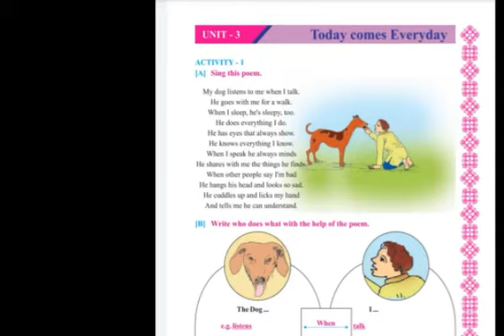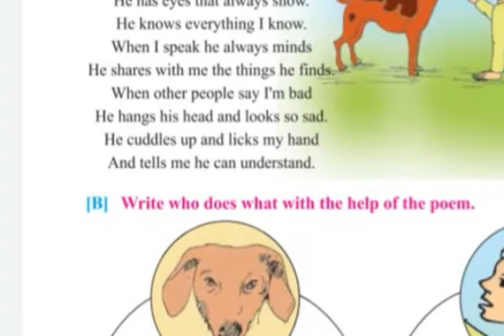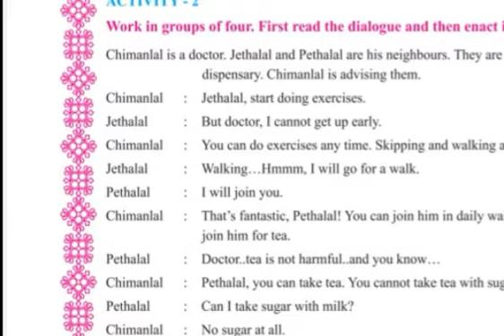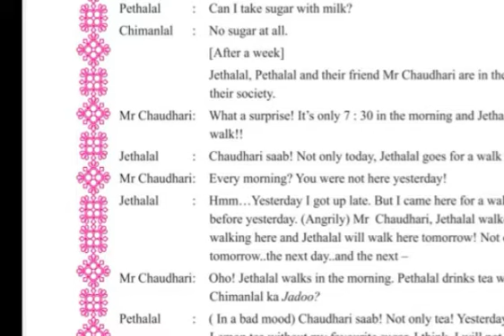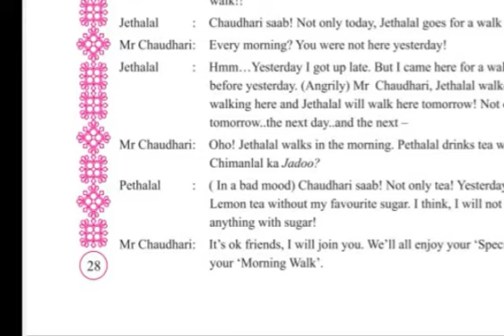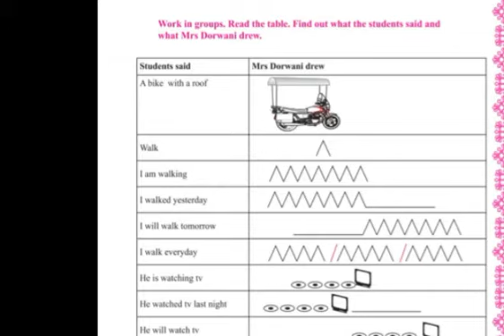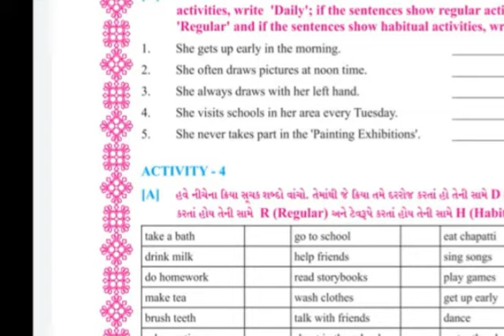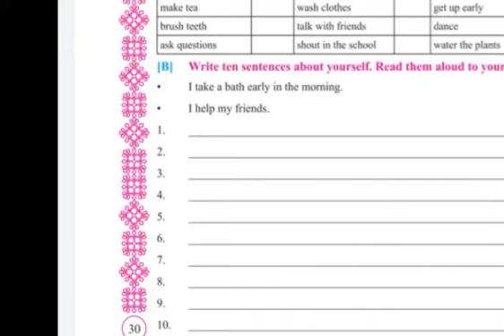std-7 English Unit-3 Part-1 ( Activities- 1 to 4 )GM